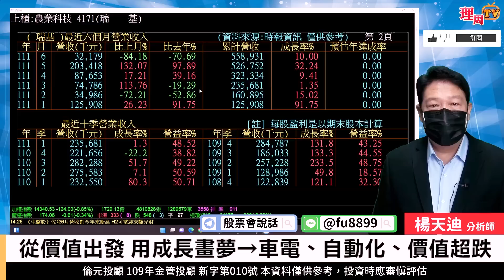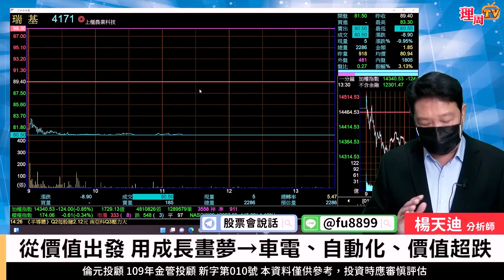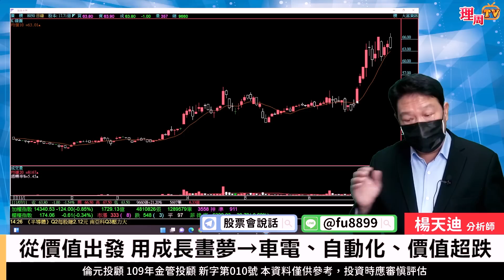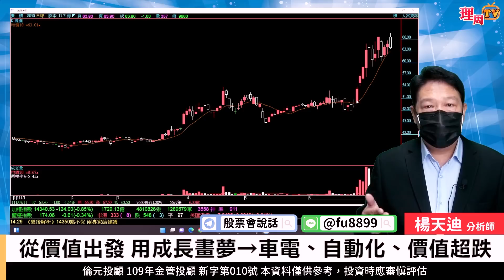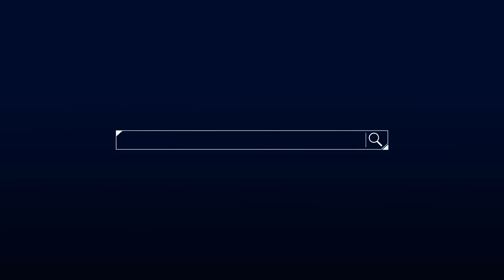理周TV-20220711盤後-楊天迪 股票會說話／從價值出發 用成長畫夢→車電、自動化、價值超跌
楊老師LINE@:@fu8899